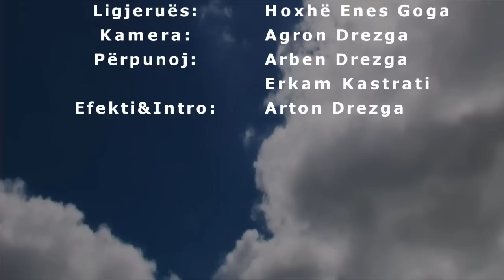43.) Mos e lejo veten të jesh në fusnot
Mos u pikëllo buzëqeshju jetës